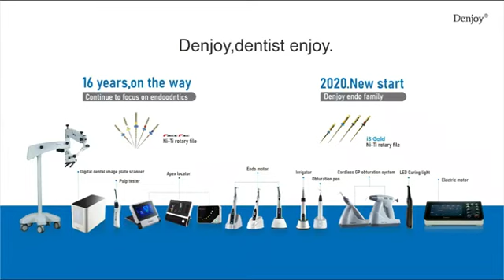How to Operating Ai-Mate, Denjoy Dental Brushless Endo Motor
Press the main switch to turn on the device
Long press select switch+ the main switch to turn off
Long press select switch +the main switch start setting with the device off
Could choose English/Chinese
Set this for right or left depending on the user's dominant hand.
Set beeper volume, stand-by time can be set from 2-15 minutes.
Custom program: 4-9 sets of programs can be selected as your requirement
5 working mode: ACC,AOC,REC,CW,CCW. Working mode can be selected for each program.